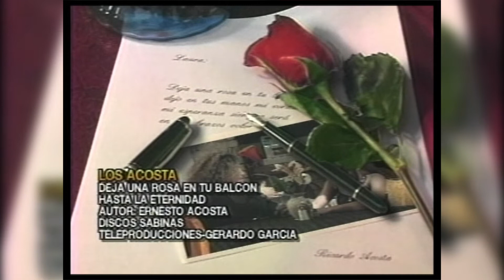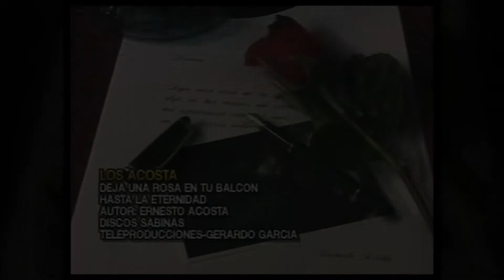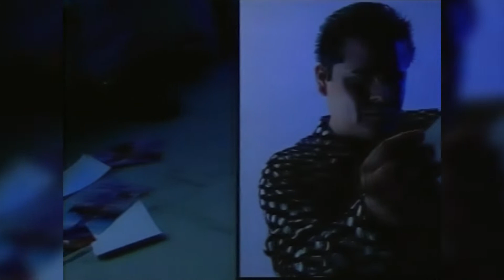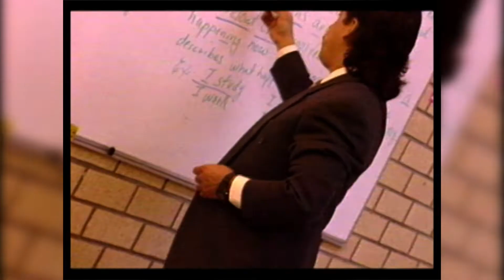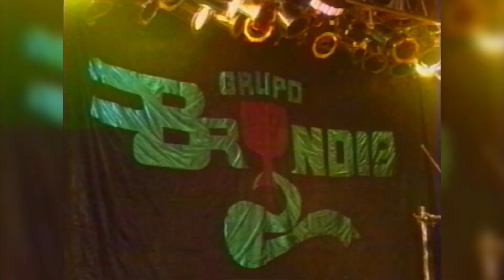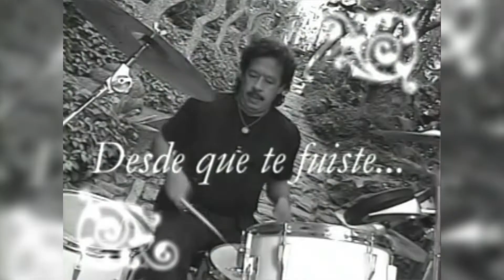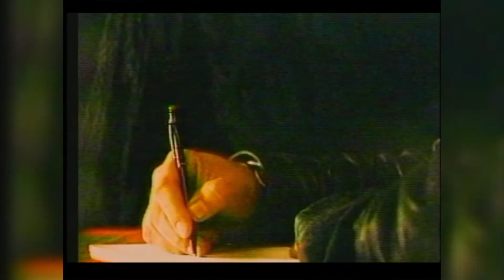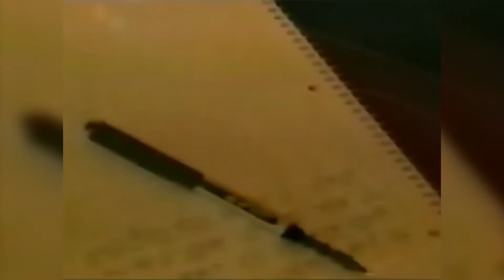Lo Mejor de Grupo Bryndis y Los Acosta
00:00 Amor Prohibido - Grupo Bryndis
03:47 Deja Una Rosa En Tu Balcón - Los Acosta
07:43 Tu Traición - Grupo Bryndis
11:16 Contra El Dragón - Los Acosta
15:00 Quizás Si, Quizás No – Grupo Bryndis
18:10 Mi Corazón Es Un Vagabundo – Los Acosta
21:21 La Chica Del Este – Grupo Bryndis
25:25 Tiene Apenas 16 - Los Acosta
29:13 Te Esperaré – Grupo Bryndis
32:12 Palabras (Live) – Los Acosta
36:00 La Última Canción - Grupo Bryndis
40:18 Como Una Novela – Los Acosta
44:00 Vas A Sufrir – Grupo Bryndis
47:42 ¿Y Cómo Te Va? - Los Acosta
51:49 Te Vas Con Él – Grupo Bryndis
55:31 Como Un Pajarillo - Los Acosta
59:17 Por Qué Me Enamoré – Grupo Bryndis
1:02:51 En Aquel Café - Los Acosta
1:06:28 Por Estar Pensando En ti - Grupo Bryndis
1:10:20 Jamás – Los Acosta